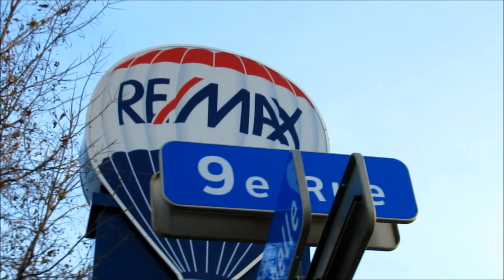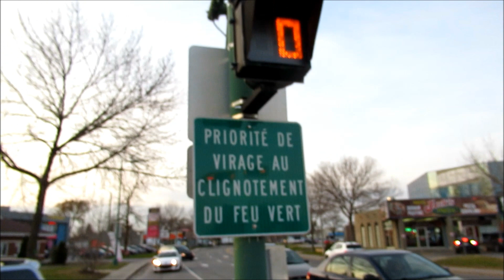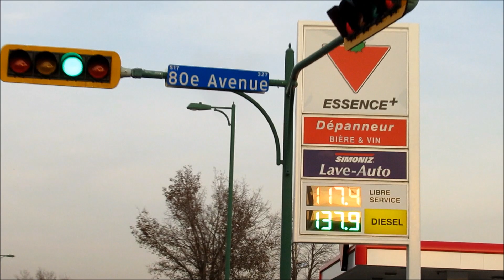WALKING BLVD. CURE LABALLE IN LAVAL QUEBEC CANADA - 11-12-18